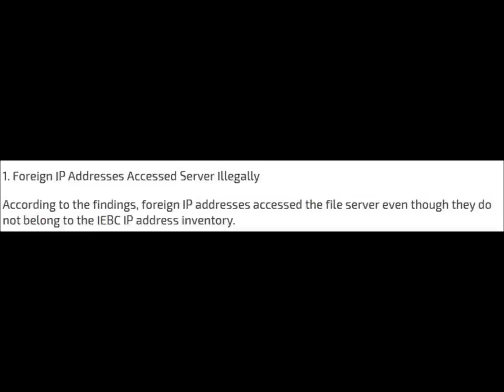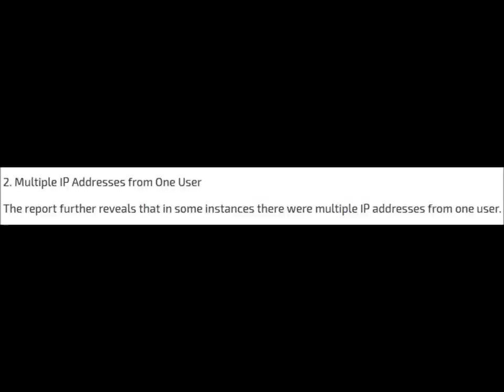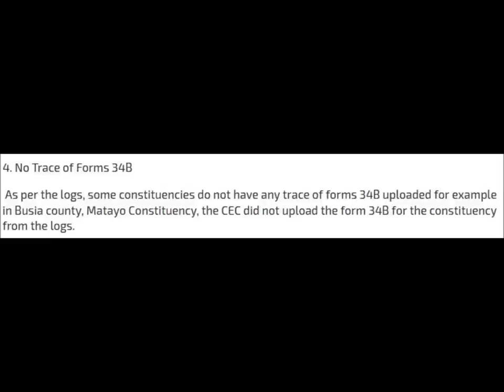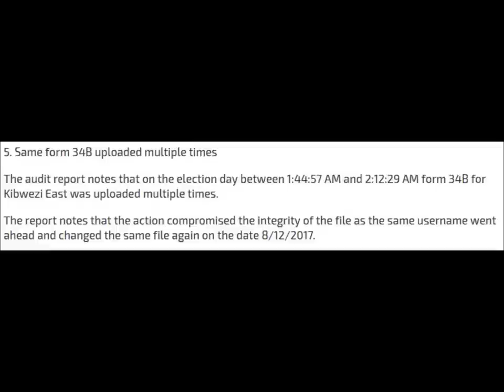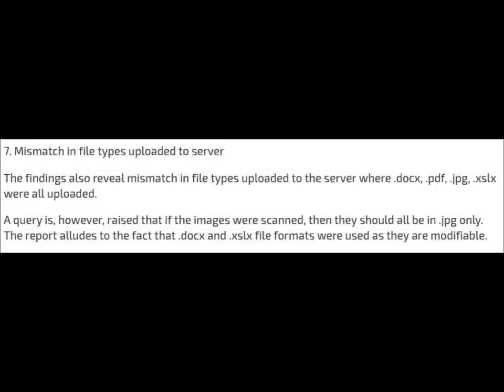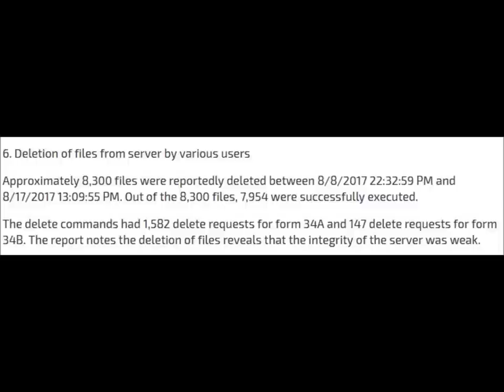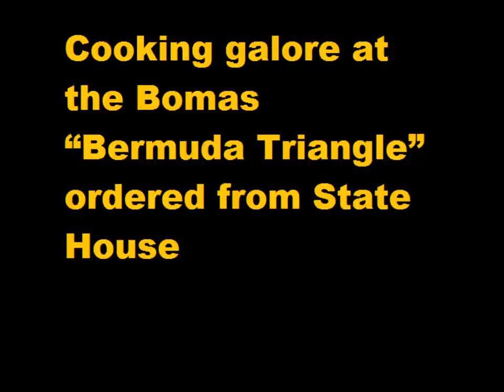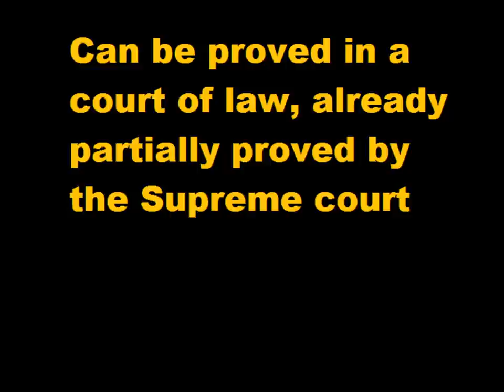How Can Uhuru Vie Again After Serious Election Crimes?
Nobody wants to take responsibility for the serious illegalities that led to the nullification of the 2017 presidential elections. Where does the buck stop?

NOW you have a golden opportunity to get the sensitive information that has been left out of the video you have just viewed plus 16 other sizzling Chris Kumekucha works. Namely...

1. Let The Blood Flow: Detailed inside story account of 2007/8 clashes
2. President's Lovers: How romantic affairs have caused murder in this high office in Kenya
3. Political Assassinations in Kenya: Pio Gama Pinto, Tom Mboya, J.M. Kariuki, Ouko etc.
4. Special report: scandals linked to 2013 presidential hopefuls
5. Mystery Monday: Unlocking the 2013 Kenyan Presidential Polls Secrets
6. Uhuruto Confidential; Insider secrets
7. Dark Secrets of the Kenyan Presidency
8. Chilling Westgate Secrets Revealed: Little known shockers from the Westgate Terror Attack
9. 2017 Elections: What Will Happen
10. Dirty Secrets Uhuru and Raila do not want you to know
11. Murder Political: inside story on new wave of political assassinations
12. What Jomo Told Moi About Uhuru
13. Why Mutula Was Murdered

Videos/Documentaries
14. Tom Mboya New Evidence: It was more than an assassination - NINE chilling episodes that explain why Kenya is the way it is today
15. The Jomo Kenyatta You Do Not Know
16. Have DP Ruto’s 9 Lives run out?

Become a full club 1999 member and get all 16 plus the info left out of the video. Pay only Kshs 1999/- or $19.99 for 6 months membership.